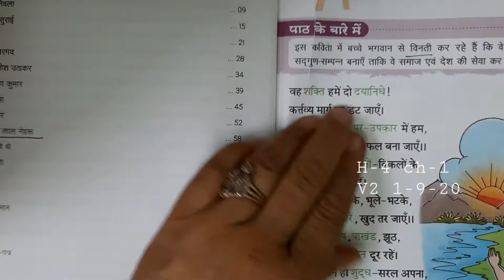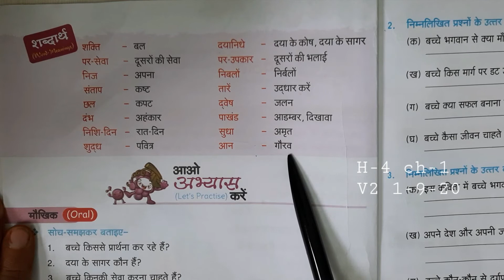30 September 2020